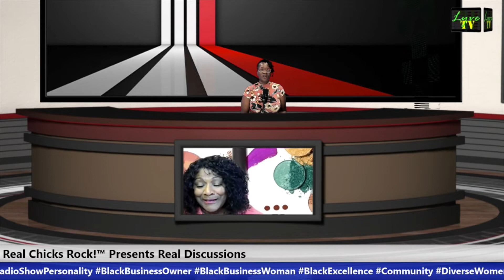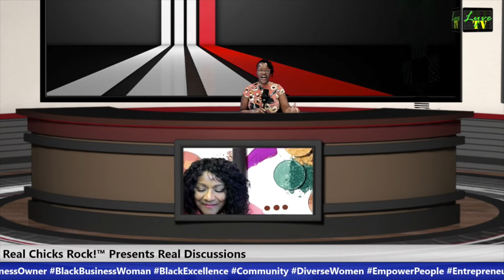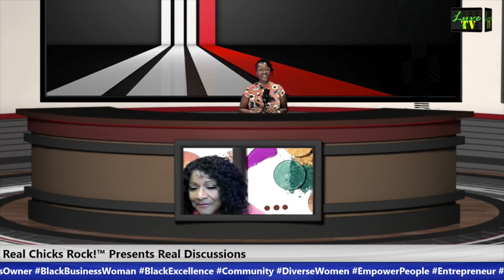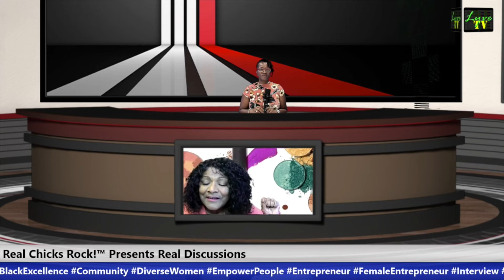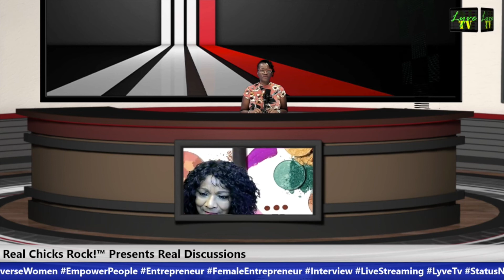Beauty Is Her Name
She’s A Beauty Inside and Out…

It was like talking to someone I’ve known for a long time. This strong, determine, beautiful woman was poured into from an early age and it shows. You can see it, hear it and feel it. My guest on Real Chicks Rock! Presents Real Discussions this past Sunday was Vera Moore. Founder, Owner and President of Vera Moore Cosmetics.

This lady has a laundry list of firsts. She didn’t let much of anything get in her way and she’s no where near finished. Career Woman. Actress. Singer. Entrepreneur. Community Advocate. Speaker. Board Member. Vera has done it all and has some more great things to accomplish up her sleeve.

Check out our discussion and you’ll understand why she’s so passionate about what she does, why the industry includes her when it comes to business and how she helps to drive change with young black girls/ladies.

✨Thanks to everyone that tuned in.

✨Thanks to Status Network / Lyve TV.

✨Thanks to my guest as we wish her nothing but continued success.

Until next time, be well, take care and continue to…ROCKon